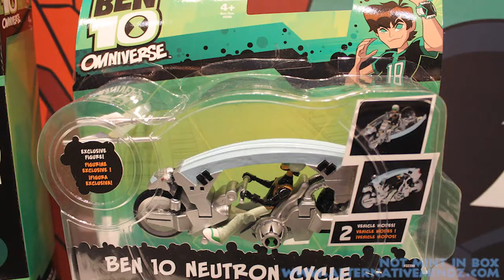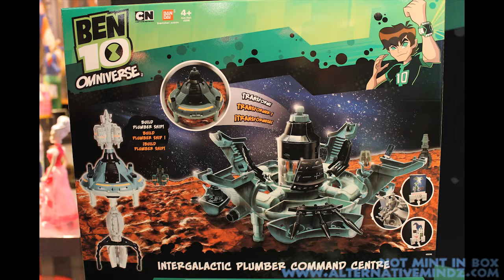Toy Fair 2012:Bandai's Ben 10 pics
a look at pictures from Bandai's Ben 10 line from Toy Fair 2012